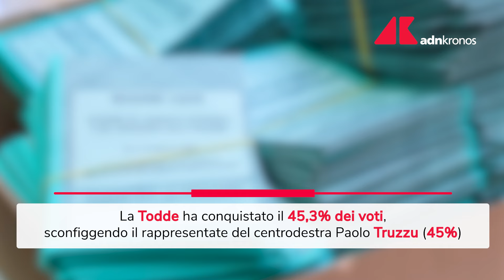Alessandra Todde nuova presidente Regione Sardegna, festeggiano M5S e Pd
M5S e Pd festeggiano la vittoria di Alessandra Todde, neo presidente della Regione Sardegna. Originaria di Nuoro, la candidata del centrosinistra ha battuto Paolo Truzzu del centrodestra.